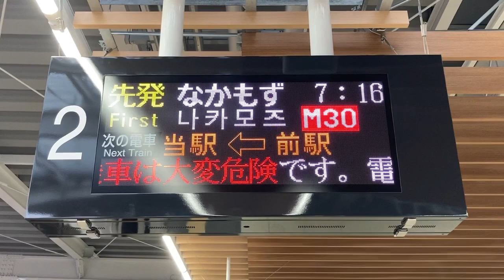北急(北大阪急行) ‪箕面萱野‬駅 発車標(LED電光掲示板) ‬